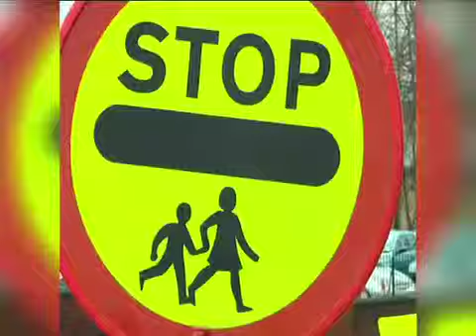Lolly pop Idol: Camera IAN KERSHAW